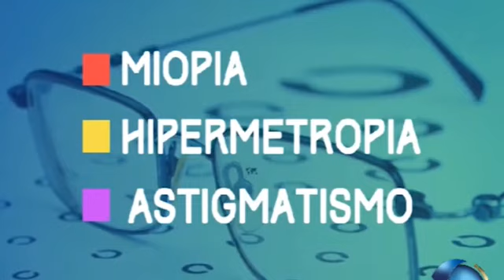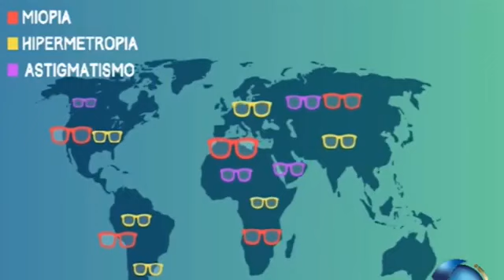PREVISÕES, VIDÊNCIA E TARÔ, COM NEUSA TARÓLOGA A CASA DO MR VOLPI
a convidada neusa tarologa no programa a casa do mr.volpi fala sobre corona virus e muito mais confira